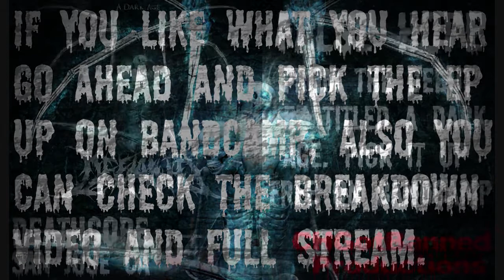Defiants-False Hope [A Dark Age Ep] (New Song 2013)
So my buddy wanted me to upload this track for him of their debut EP, it just so happens to be my favorite track on the cd. Its heavy as fuck and the breakdown is one of the best on the cd. Ive done a breakdown video and a full stream of this album also, so ill leave those links below as well. If you like heavy shit, go pick this cd up for free! Stay Metal!

Band: Defiants
Location: San Jose California
Genre: Deathcore
Album: A Dark Age EP
Release Date: Oct 2013